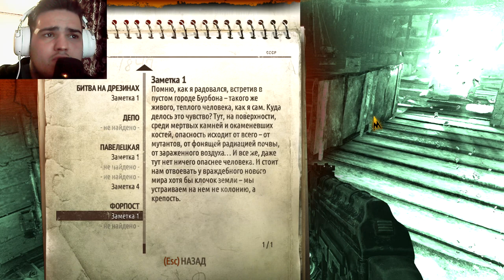ПУТЬ К МЕЛЬНИКУ. ПРИЕХАЛИ В ПОЛИС??? ► METRO 2033: redux [#4]